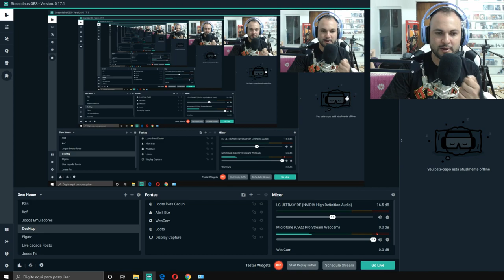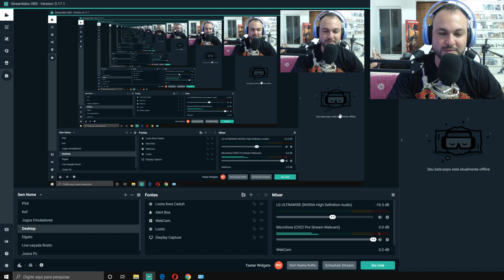O Melhor Microfone Custo beneficio para Streamers E Youtubers Iniciantes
PSN: Ceduh
Live: Ceduh
Steam: CanalCeduh

Retroachievements: CanalCeduh

★ Mixer: Ceduh
★ StreamCraft: Canal Ceduh (user/EV79704)

🔴PARCEIROS:
 ★ Grupo de venda de games:

IFIGENIA